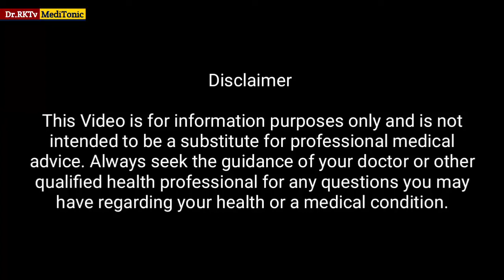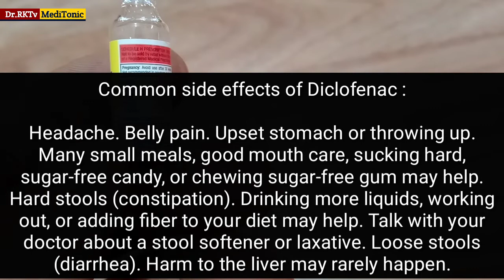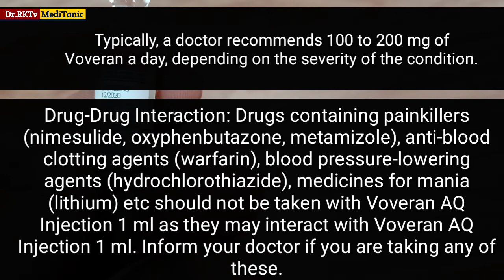सभी प्रकार के दर्द में उपयोग होने वाला इन्जेक्शन Voveran Injection Use | Voveran AQ 1ml Use, Dose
👉Important :-
दोस्तों ऐलोपैथी की सभी प्रकार की दवाईयों की जानकारी के लिऐ हमारी Website पर जाऐं

👉About this channel-:
 This channel is made for improve your knowledge of medical science and  how to prevents diseases, guy's we are also discuss on diseases, I give you some healthy tips for healthy lifestyle and how to & style.

Dr.RKTv MediTonic